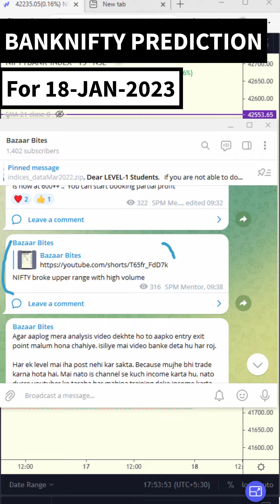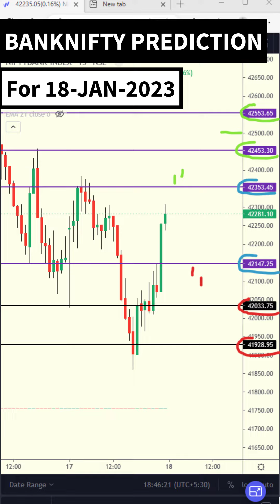BANKNIFTY Prediction for 18 January 2023 || Bank Nifty Analysis for Tomorrow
Banknifty Prediction for tomorrow 18 January || Bank Nifty Analysis for 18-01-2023. Bank Nifty prediction and analysis in depth. Share market tomorrow prediction.

Support us & Join us in Telegram & Youtube: we provide live support there Telegram , Or Search "Bazaar Bites" in Telegram.